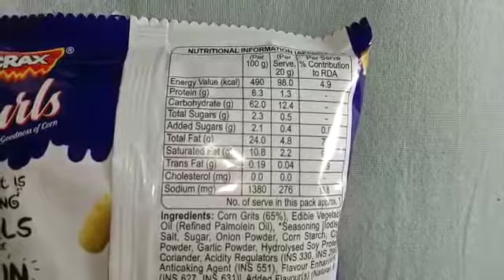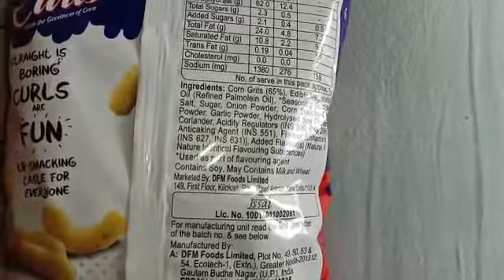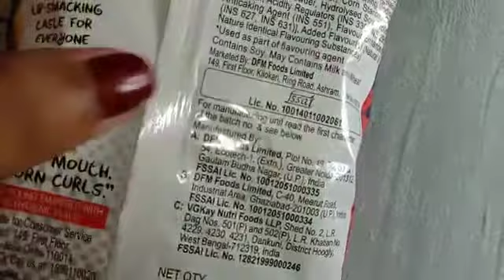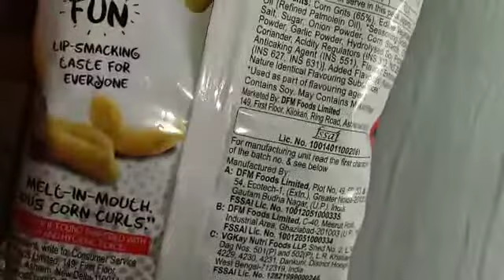Review:- CRAX Curls Snacks || Chatpati Snacks only at Rs 5